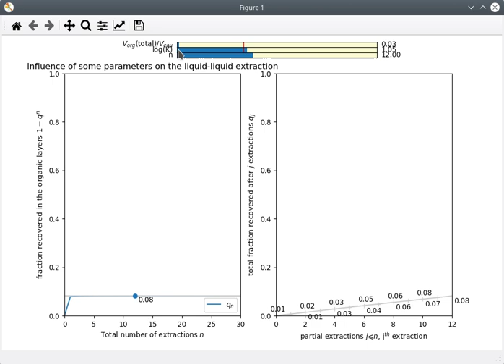Liquid liquide extraction, influence of the number of extractions, constant and volume ratio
Influence of the number of extraction to recover a given solute. The influence of the equilibrium constant and the total volume of organic extractant is also given.